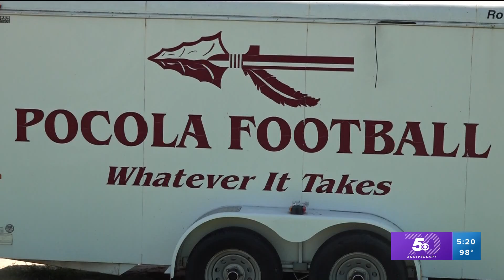Football Friday Night previews: Pocola Indians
Pocola looks to make the playoffs for a third straight season for the first time in program history.